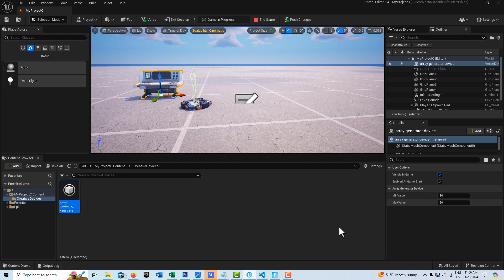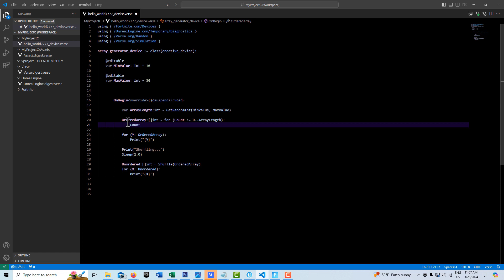Populate an Array with an Ordered or Shuffled List of Values in Verse Code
Quick tutorial on how to use a for loop to populate an array to a random length. The values can either be in order, sequential or shuffled and appear random.